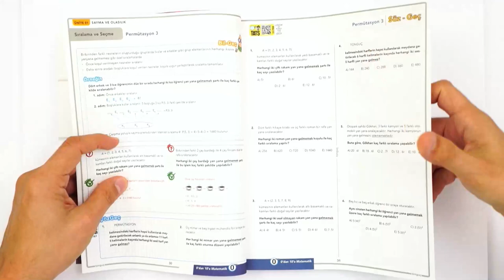0'dan 10'a Matematik Konu Anlatımlı Soru Bankası | Matematiği Eksiksiz Tamamla!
0'dan 10'a Matematik Konu Anlatımlı Soru Bankası güncellendi!  Detaylı incelemek ve sahip olmak için
0'dan 10'a Matematik ile yapman gereken çok basit; sol sayfalardaki renkli ve yeni müfredata uygun, sınavlarda sorulacak bilgilerin küçük parçalara bölünmüş konu anlatımlarını tamamlayabilir; hemen ardından sağ sayfalardaki öğrendiklerinle ilgili soruları çözebilirsin!